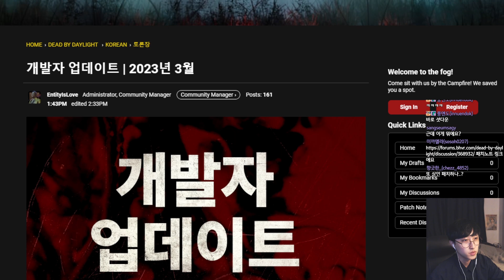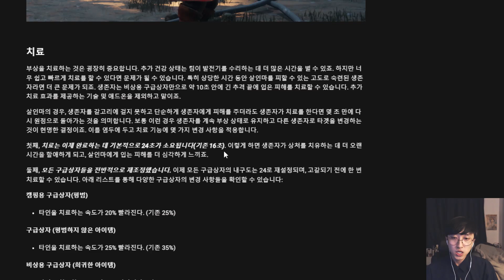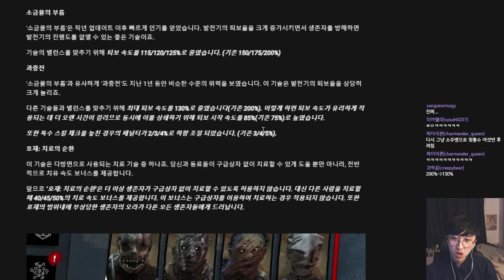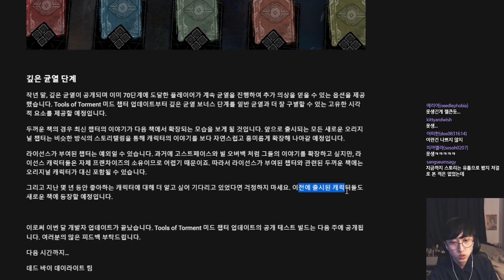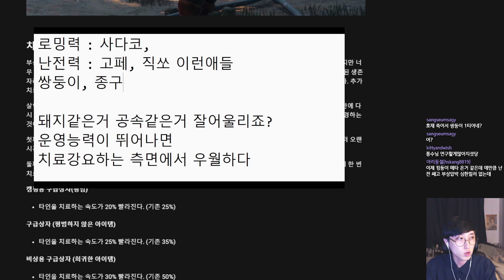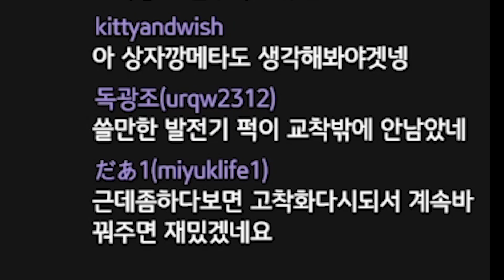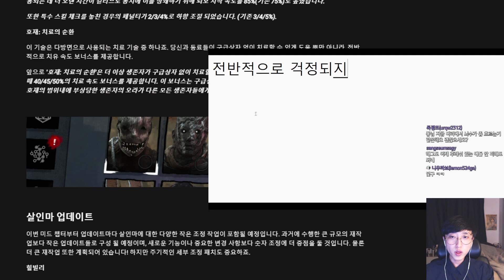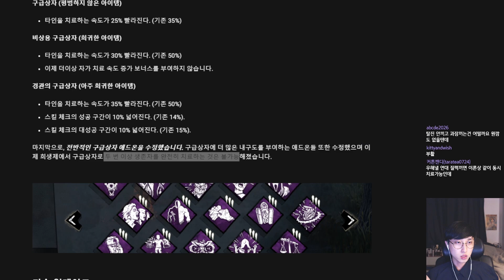치료 너프로 인한 난전 메타가 온다? 제2의 대격변 패치 총평 및 메타 예측 【2023년 3월 데바데 개발자 업데이트】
0:00 인트로
0:42 영상 시작
0:55 블러드웹 개선
2:40 공포범위 시각화 접근성
4:20 오토헤이븐 차량보관소 맵 업데이트
7:28 치료 및 메디킷 너프(중요)
11:07 기술 업데이트(데하 너프, 원깜과소 너프 등)
17:46 일부 살인마 애드온 업데이트
21:52 후레쉬 너프
24:11 깊은균열 단계
25:16 총평 및 수다

2023년 3월 24일 방송분
트위치 스트리머 퐁수입니다 :)